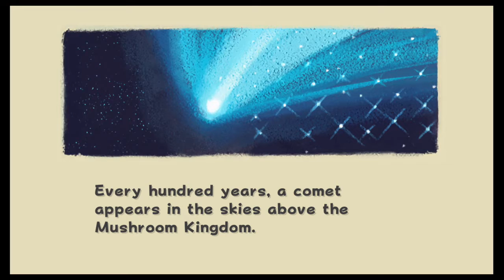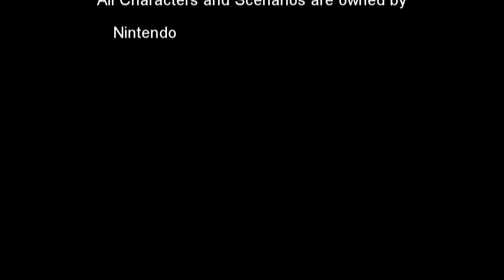More purple coins! The Small Town Gamer Super Mario Galaxy Part 57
So many purple coins, I'm gonna start seeing purple. Maybe Luigi would look like Waluigi.